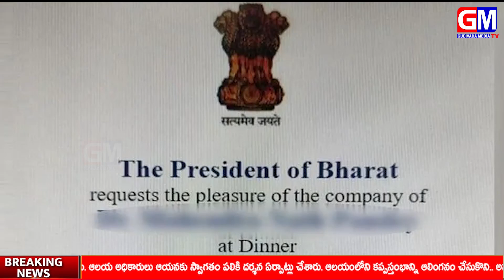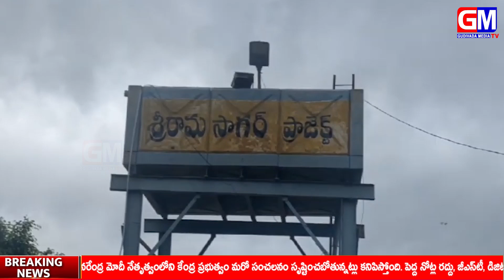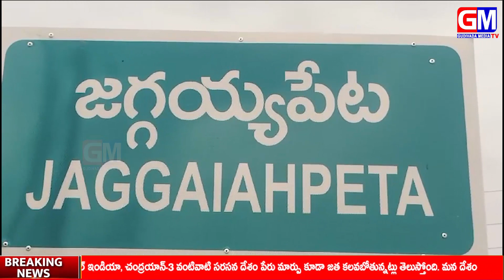GMTV NEWS 07.09.2023